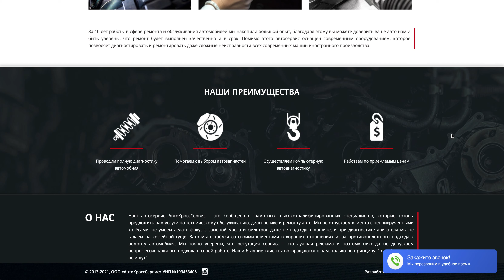Автосервис АвтоКроссСервис в Минске во Фрунзенском районе